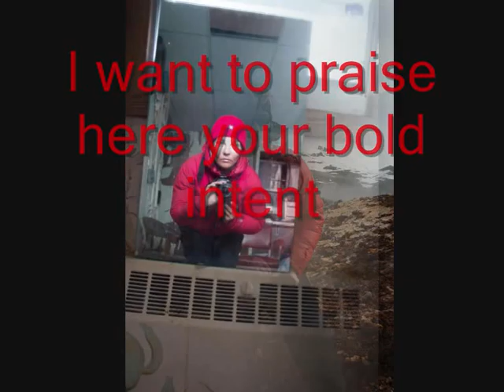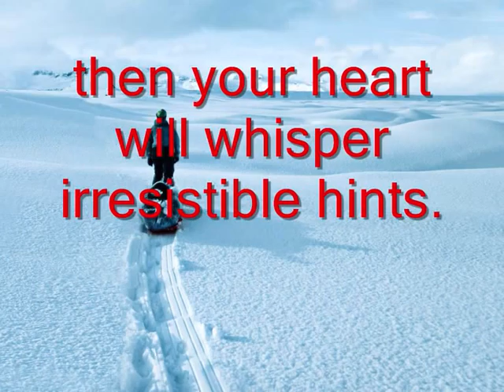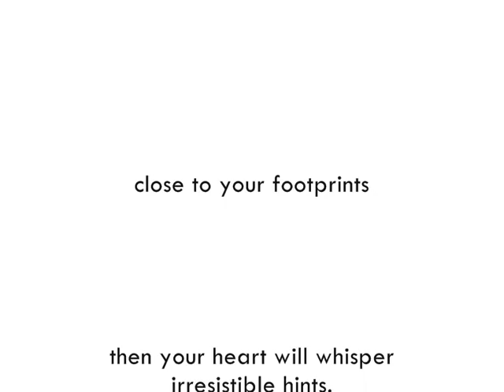Wizard Elio - Dedicated to Vilborg Arna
Vilborg Arna Gissurardóttir becomes the first Icelandic woman to hold off on a solitary expedition to South Pole, in support of an initiative of Lífsspor, and without outside help coming (great adventure of Vilborg in Antarctica).
Vilborg Arna Gissurardóttir verður fyrsta íslenska konan til þess að halda af stað í sóló skíðaleiðangur á Suðurpólinn,gott frumkvæði í þágu Lífsspor, ein og án utan að komandi aðstoðar.
Vilborg Arna Gissurardóttir diventa la prima donna islandese a condurre una spedizione solitaria al Polo Sud, senza un aiuto esterno di assistenza (grande avventura di Vilborg in Antarctica).
Soundtrack " The Great Silence - Restless " Ennio Morricone.

Dedicate to Vilborg Arna

I don't want to climb on the bandwagon,
the success is often a hungry dragon,
I want to praise here your bold intent
and courage that will not relent

These are the choices that slowly arise,
pleasant ideas that crystallise
or else those visions that come like a glare
but the final choice too will be like a flare

It will be the best flame to warm your tent
if in the night you fear your intent,
an enduring walk through an icy November
you will decide the best way to remember

For now the curtain has been raised
they want something that will be praised
many people leave tracks close to your footprints
then your heart will whisper irresistible hints.